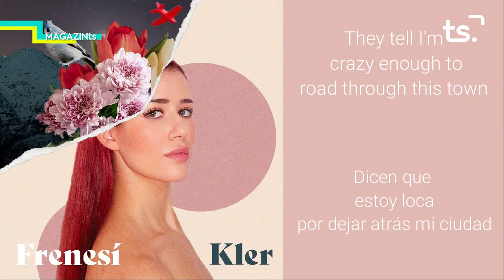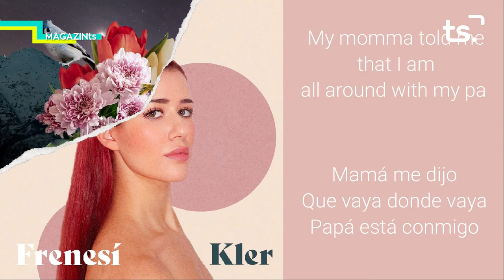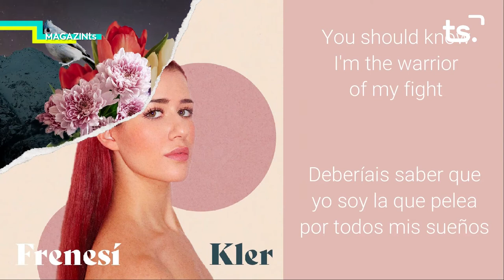MAGAZIN TS DIJOUS-CLARA RAMOS + JOSÉ VICENS - 2022 02 03